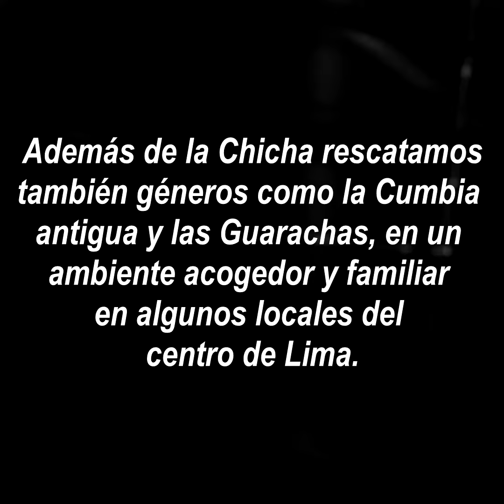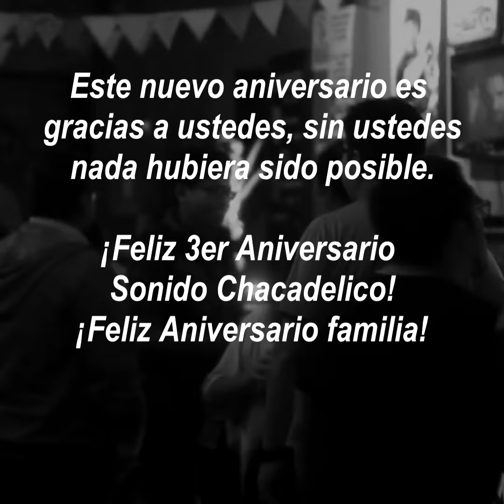Sonido Chacadelico cumple 3 años